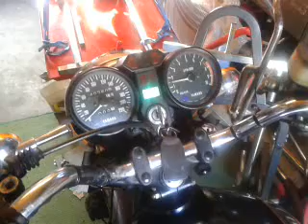Yamaha XS 850 engine start 4E2 sound motor no muffler kein auspuff endtopf XS850